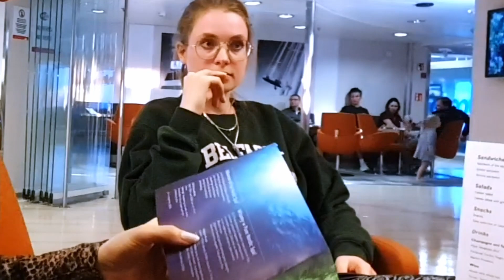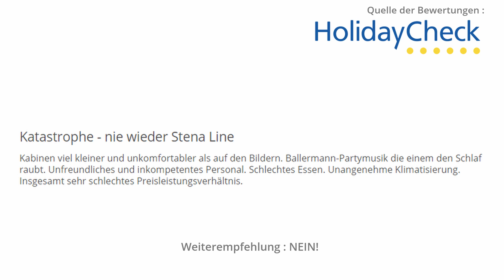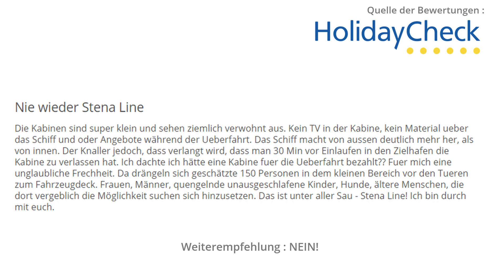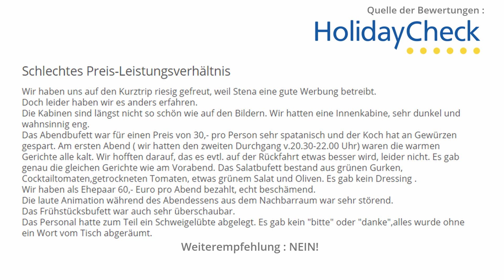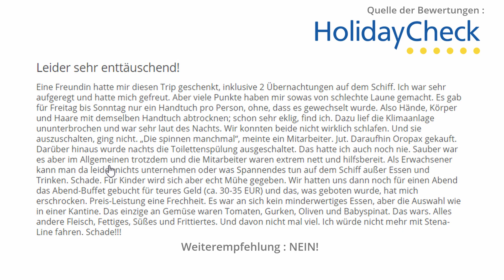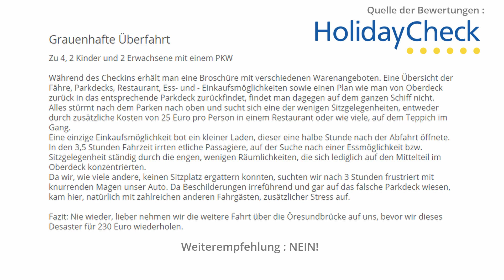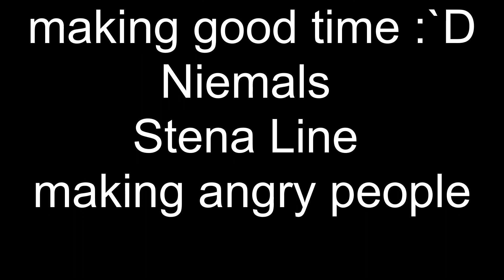NIE WIEDER STENA LINE - REALISTISCHER REISE VLOG ! Erfahrungsbericht und Bewertung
Begleite uns auf unserer Reise mit der Stena Line Fähre.
Ich habe es mir zum Ziel gemacht realistische Reise-Vlogs zu drehen und möchte euch keine Phantasie verkaufen.
Storyboard - worauf ihr euch inhaltlich freuen könnt :
- Videomaterial von der Stena Line
- aufrichtige Bewertung der Überfahrt
- Holiday Check Erfahrungsberichte von anderen Gästen
- KOSTEN - Wie viel kostet eine Kabine / Buffet ?

Bucket Bag Täschchen

Musik
00:00
Gemafreie Musik von "La Dolce Vita"
04:40